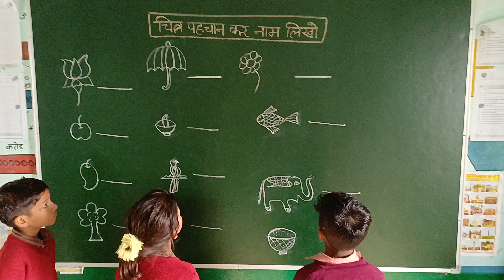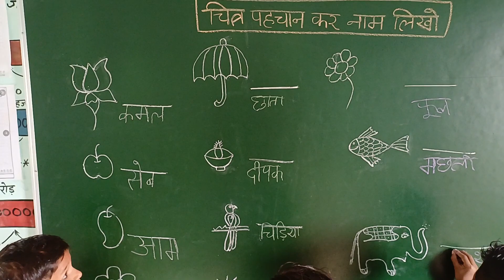चित्रों को देखकर उनके सामने नाम लिखो | निपुण भारत मिशन | उपचारात्मक शिक्षण